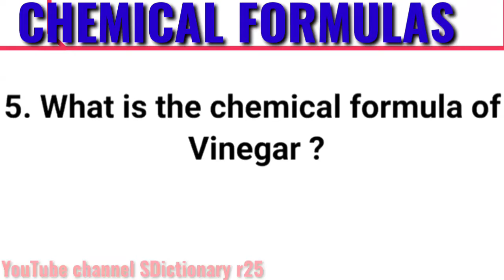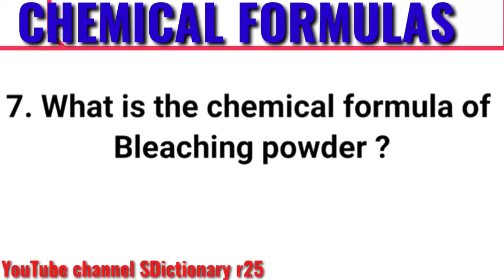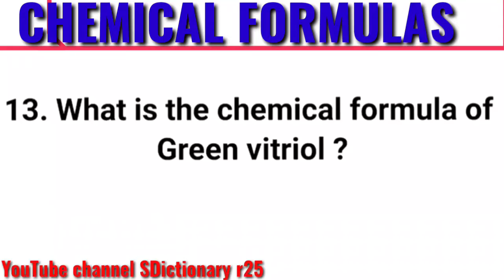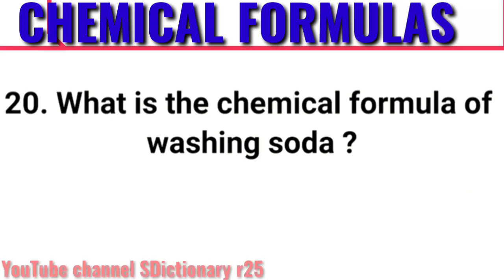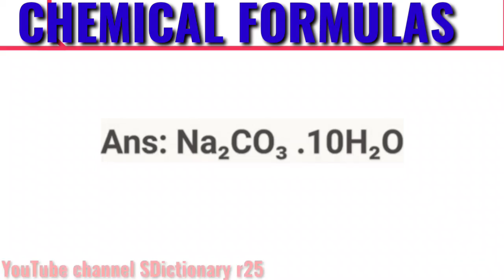Chemical formulas important MCQs for all TESTS by SDictionary r25 👈👈👈